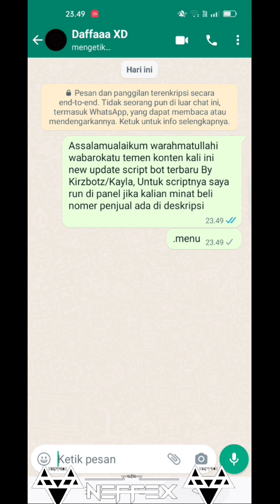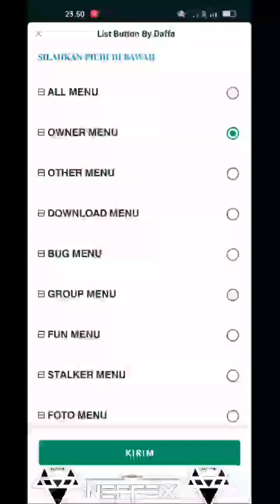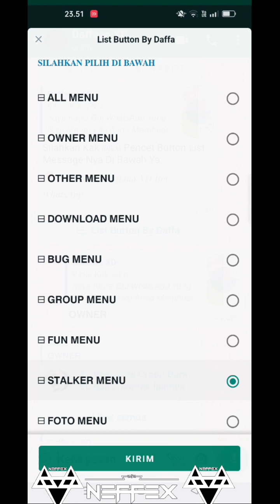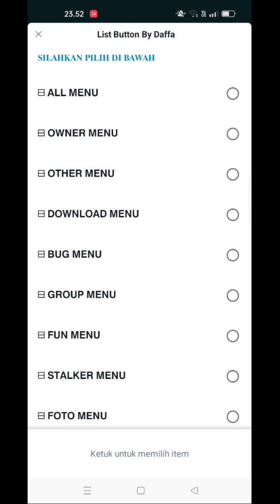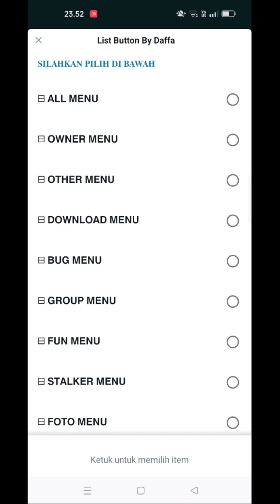New Update Script Bug bot wa By @kirbotzz| Bug auto Crash| Fitur ada banyak 100+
JIKA INGIN BELI PANEL BISA CHAT WHATSAPP Didin Ygy

List Harga panel :
[*[*] *_READY VPS DIGITAL OCEAN_* [*]
RAM 2 = 20K
RAM 4 = 40K
RAM 8 = 80K

BISA REQ OS & REGIONS.

[*] READY PANEL RUN BOT WHATSAPP [*]

RAM 1 GB • CPU 35%
Rp. 10.000 /Bulan

RAM 2 GB •  CPU 50%
Rp 15.000 /Bulan

RAM 3 GB • CPU 80%
Rp 20.000 /Bulan

RAM 4 GB • CPU 100%
Rp 25.000 /Bulan

RAM 5 GB • CPU 130%
Rp 30.000 /Bulan

RAM 6 GB • CPU 150%
Rp 35.000/Bulan

RAM 7 GB • CPU 180%
Rp 40.000/Bulan

JASA PEMBUATAN SERVER PANEL PTRERODACTYL

Ragu?Pake Admin.

$ termux-setup-storage
(LALU IZINKAN)
$ cd /sdcard
$ cp -r Nama File /$HOME
$ cd
$ cd Nama File
$ yarn
$ npm start

Kalau udah muncul QR nya tinggal scan dan selesai

$ cd /sdcard
$ cd Nama File
$ yarn
$ npm start

3. Selesai tinggal Scan QR nya :
1.Buka WhatsApp Kalian
2.Klik Titik tiga di pojok kanan atas
3.Klik Perangkat Tertaut / WhatsApp Web
4.Klik Lagi Tautkan Perangkat
5.Kalo ada bacaan ok klik aja
6.Scan dah Mainkan Bot nya...

Script Bot :
Cek Pin Komentar 📌
Video ini  Cuman Tutor Pemasangan
Script Bot Nya

 🔥TQTQ All Creator BOT 🔥 :
- Allah Swt

©𝙘 𝙤 𝙥 𝙮 𝙧 𝙞 𝙜 𝙝 𝙩  2022   - Kirzbotz

cara buat bot wa bisnis,
cara buat bot wa terbaru,
cara buat bot wa anime,
cara buat bot wa android,
buat bot wa,
cara buat bot wa di termux free api key,
cara buat bot di whatsapp,